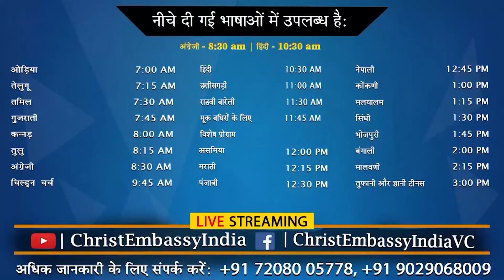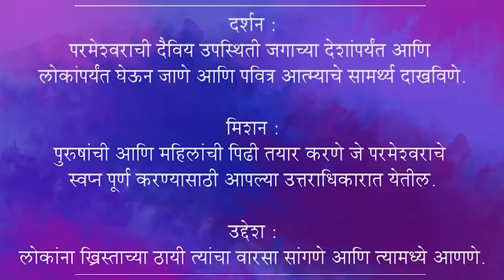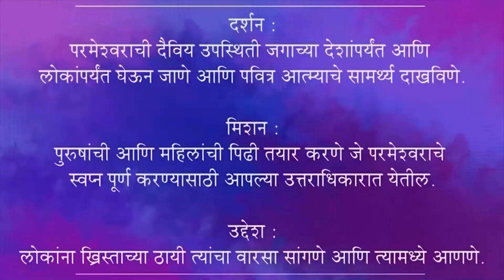ख्रिस्ती जीवन | Sunday Marathi Live Church | 20th Feb 2021 | Christ Embassy India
Bank Details:
IFSC- UTIB0001572.

IFSC- SBIN0011754.